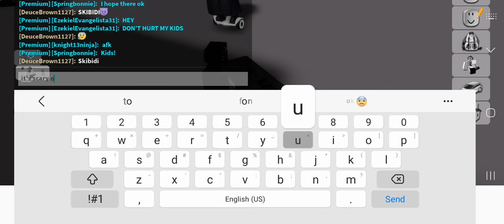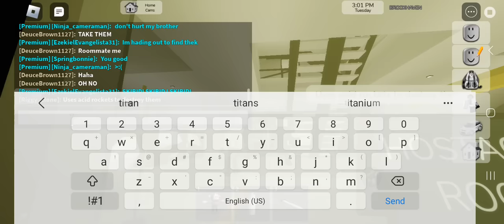Ninja cameraman and ninja speakerman origin story [a Brookhaven story]